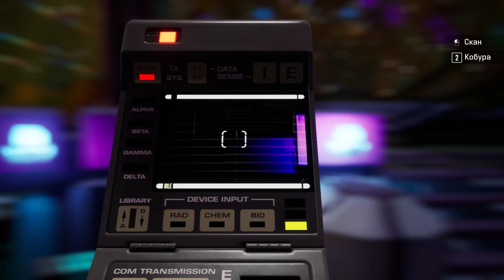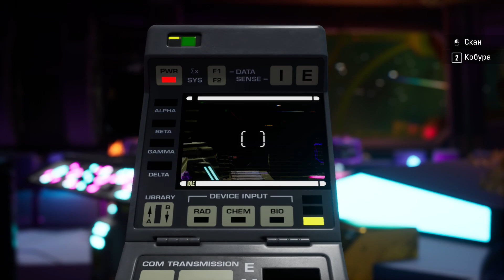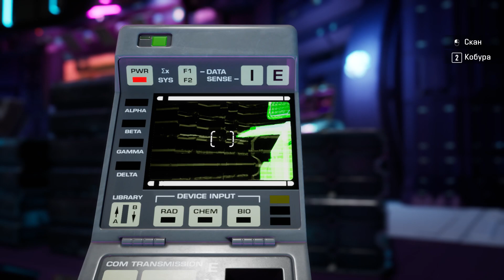Star Trek: Resurgence [2023] ep 7 Ткон Выступают [ 2к 60ᶠᵖˢ] [rus]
Дата выхода: 23 мая 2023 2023 год
Разработчик: Dramatic Labs
Жанр: Экшены, Приключения

Star Trek: Resurgence - интерактивная новелла, события которой развиваются после окончания сериала Звёздный путь: Следующее поколение. В центре истории два главных героя: девушка-офицер по имени Джарой Райдек и рядовой Картер Диаз. Они оба служат на звездолете U.S.S. Resolute (Решительный). Героям предстоит отправиться сквозь всю галактику, чтобы разгадать тайну двух цивилизаций. Назревает кровопролитный конфликт между двумя расами, поэтому протагонисты единственные, кто способны спасти мир, находящийся на грани уничтожения.